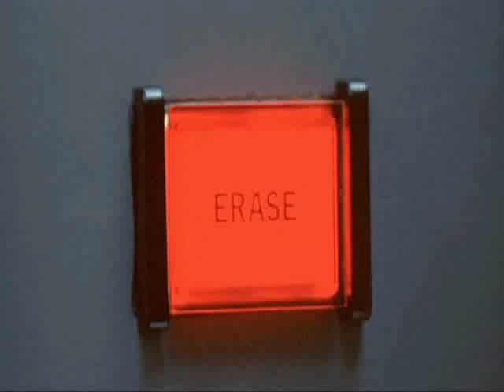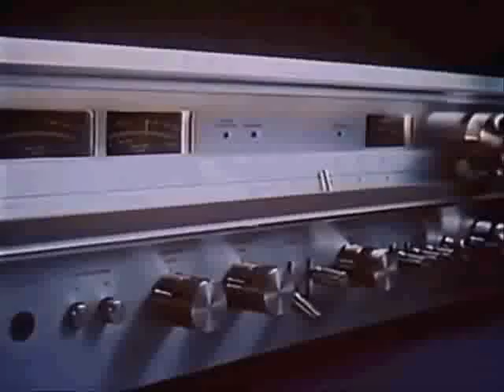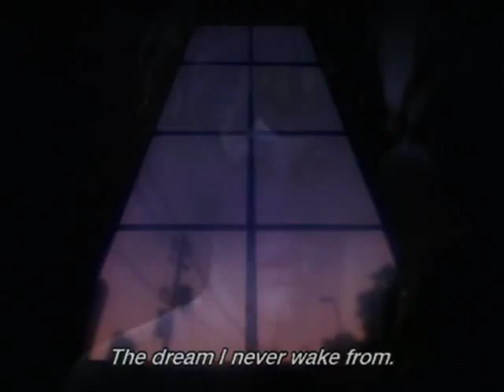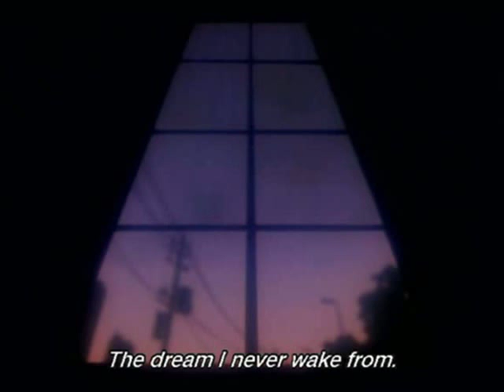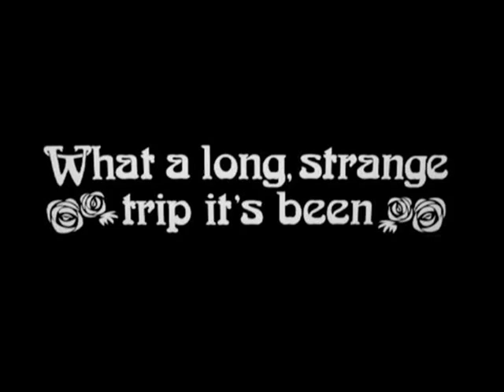PHIL MADEISKI - TRIGGER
(le casque audio est conseillé!) "i sugget the headphone for this magic track!" superbe morceau de phil madeiski, et j ai rajouté une autre petite adaptation visuelle personnelle et paf!!!